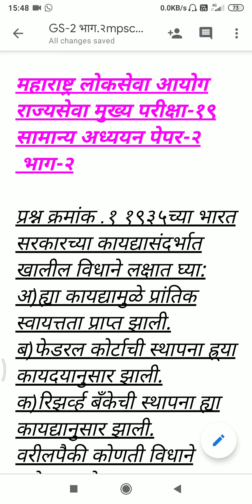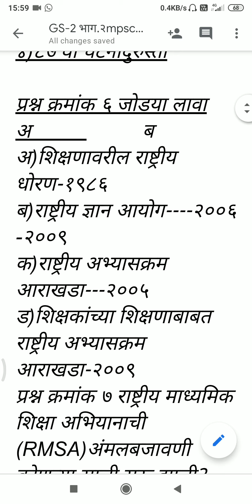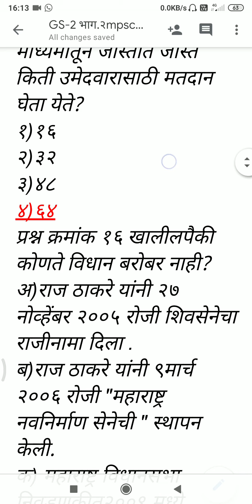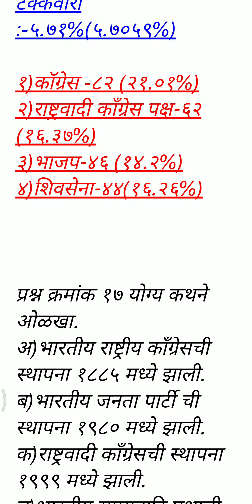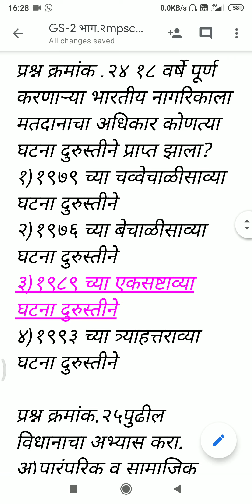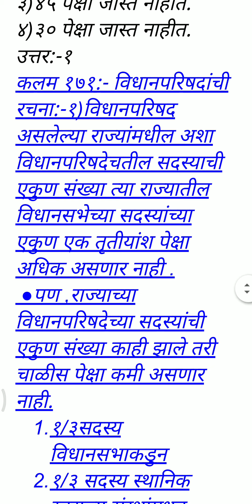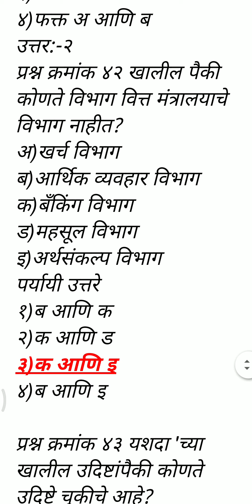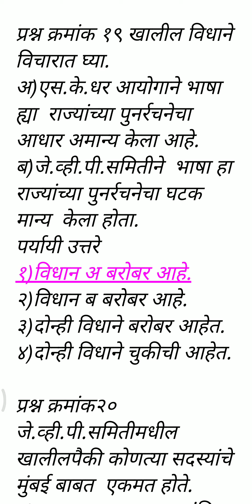MPSC राज्यसेवा मुख्य परीक्षा-२०१९ सामान्य अध्ययन पेपर -२ परिक्षेत आलेले प्रश्न भाग -२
महाराष्ट्र लोकसेवा आयोग राज्यसेवा मुख्य परीक्षा २०१९ साली सामान्य अध्ययन पेपर -२ या परिक्षेत आयोगाने विचारले प्रश्न
१)भारतीय संविधान
२)राजकीय यंत्रणा, शासनाची रचना, अधिकार व कार्य
१९३५ चा कायदा,केंद्र शाशन,केंद्रीय विधी मंडळ
महाराष्ट्र विधान परिषदेत, महाराष्ट्र लोकसेवा आयोग ,जिल्हा- धिकारी,शिक्षण पद्धती, पक्ष आणी दबाव गट, निवडणूक प्रक्रिया ,प्रशासनिक कायदा,
   सार्वजनिक सेवा
अभ्यासक्रमातील या घटकावर आयोगाने जे. प्रश्न विचारले ते आपण येथे बघितले आहेत.